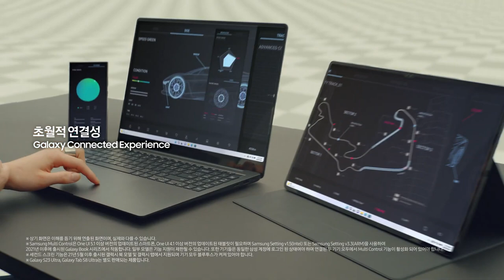[VISION] 갤럭시 북3 시리즈: 갤럭시 북3 Be Ultra - Galaxy Connected Experience편